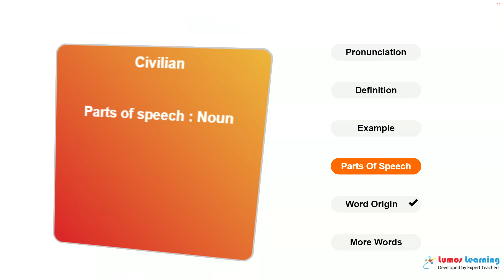CIVILIAN - Definition, pronunciation, grammar, meaning - Practice grade 4 vocabulary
CIVILIAN - pronunciation and meaning. This video helps you learn the word CIVILIAN. It includes pronunciation, spelling, sample sentences, definition and parts of speech. This word is suitable for students in grade 4. There are several grade 4 reading passages such as Rules of War
by Michael Signal, that use the word CIVILIAN. You can learn additional grade 4 words and answer interactive quizzes by visiting